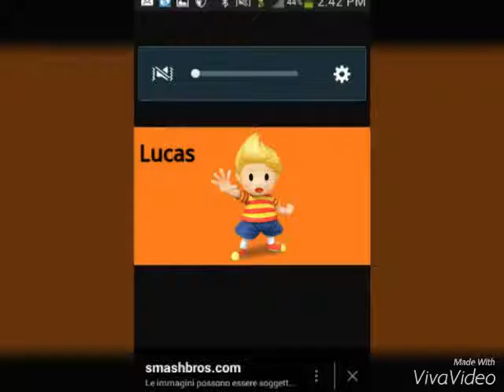I Personaggi di super smash Bros 3ds/wiiu #1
Scusate gli errori i bowserotti e villager ripetuti troppe volte BUONA VISIONE